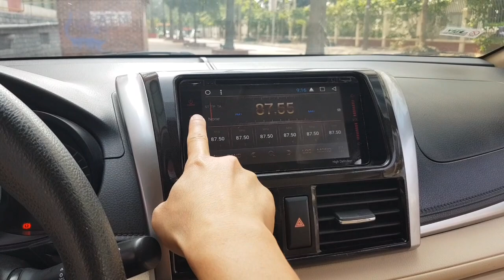Miễn bàn về chất, Vios E 2018 hàng thuốc chuột, Giá rẻ chỉ 370Tr LH Việt 0968.228889